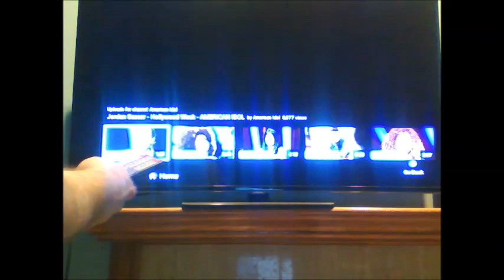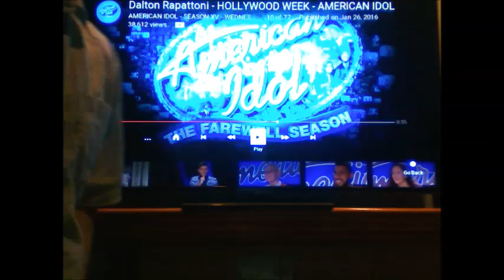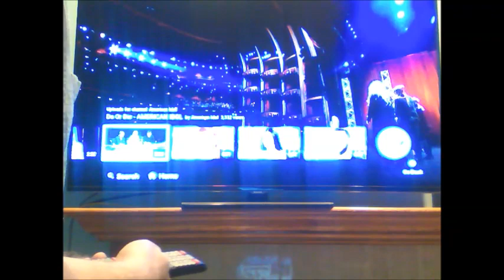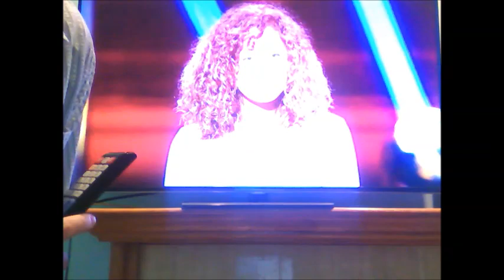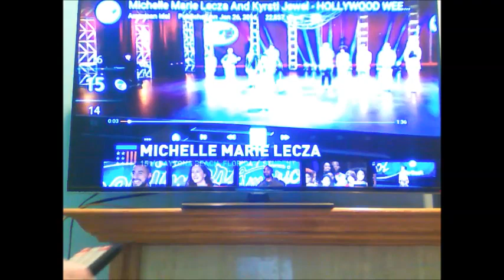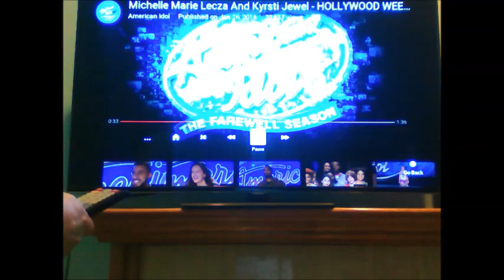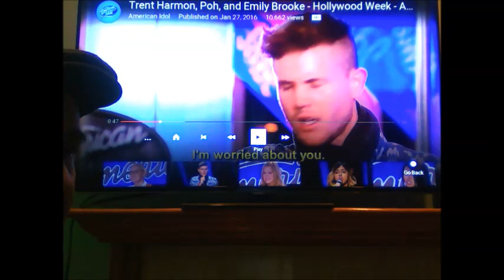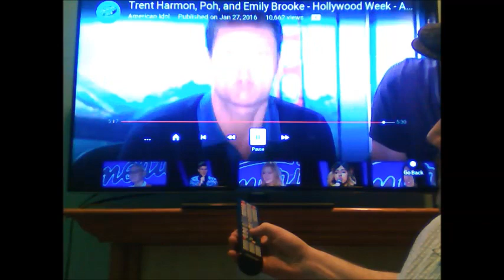Expert Review - BTS American Idol XV Episode #7 Hollywood Week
Jeff Archuleta shares insights about Hollywood Week, what the contestants really are going through, why some didn't make it through and why this episode seemed really "rushed", not a lot of listening time on other contestants.  Seems like the Top 24 is taking shape very openly and without trying to hide much.